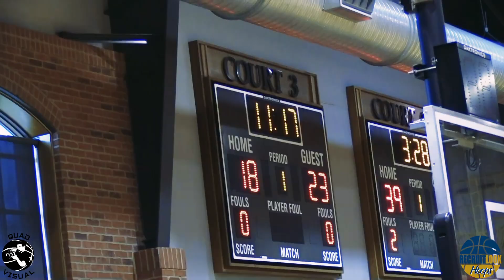16u Pure Prep vs Sizzle Caldwell